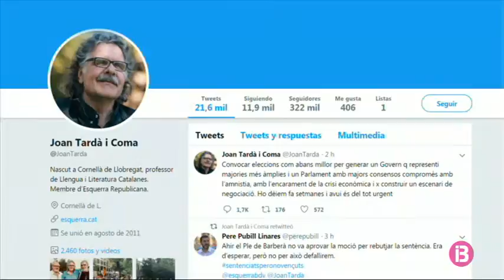Els partits sobiranistes mantenen el seu desacord amb Torra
Els partits sobiranistes mantenen el seu desacord amb la resposta institucional a la sentència del judici del “procés”, l’endemà de la compareixença del president Torra al Parlament.

Els portaveus de les diferents forces coincideixen que no hi ha suficient consens per dur a terme un nou referèndum d’autodeterminació abans d’acabar l’actual legislatura, tal com ha proposat Torra.

L’exportaveu d’Esquerra Republicana al Congrés, Joan Tardà, ha reclamat la convocatòria d’eleccions, com abans millor, per generar un nou Govern que representi majories més àmplies i un Parlament amb majors consensos.